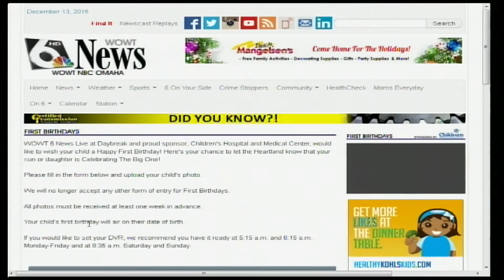First Birthdays, 12-13